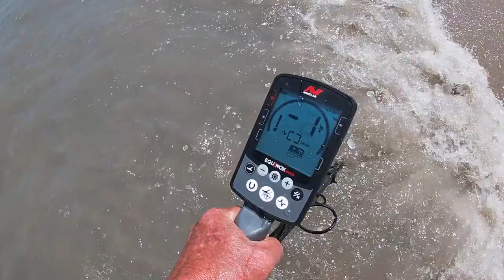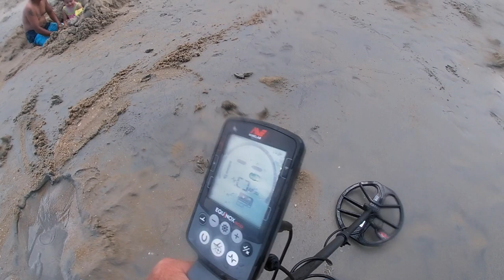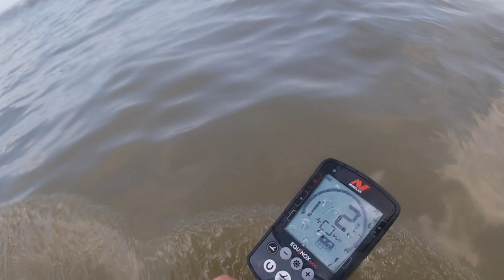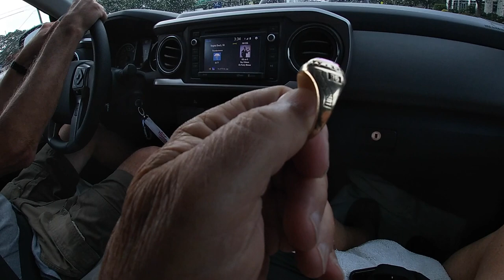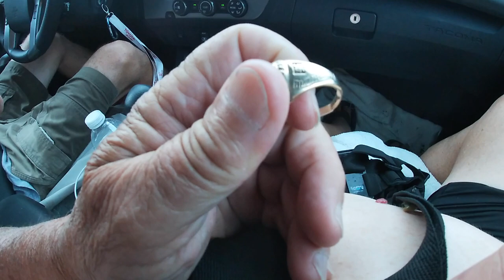Rings in our scoops - 10k Gold Ticket- Nada today Fireworks too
see you in the morning at the knife gig.

hopefully the weather will hold off for that and afternoon low tide spin.

Stavrscoop
go pro hero session camera